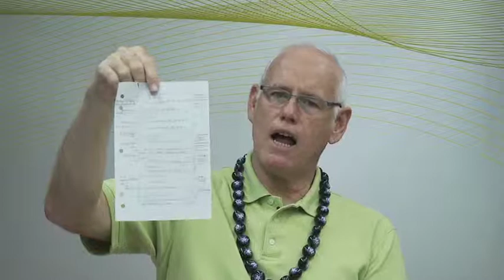Hosea 1a Ron Smith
sbs, fbSBS, e-SBS Ron Smithteaching Hosea